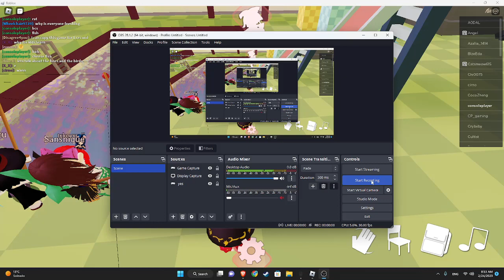fishing and doing stuff in become fumo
yippeee!!! sorry for the lag

tags ignore these